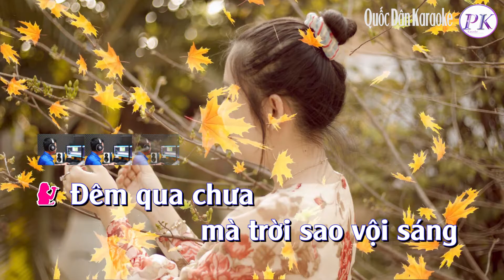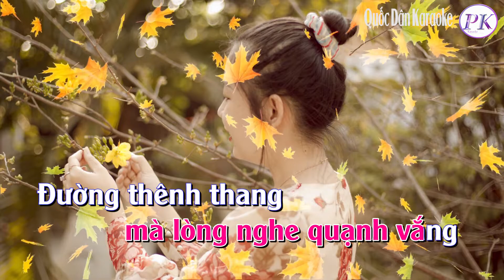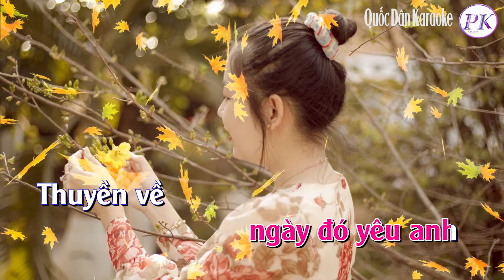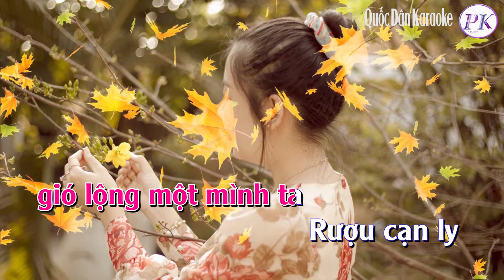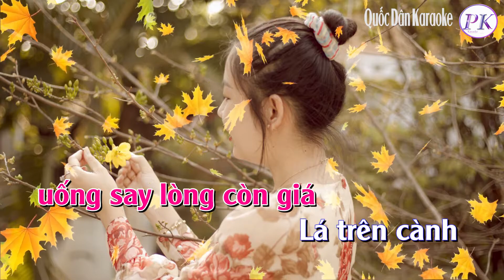Karaoke Chiếc Lá Cuối Cùng | Slow Rock | Tone Nữ (Dm) | Quốc Dân Karaoke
Sáng Tác : Tuấn Khanh